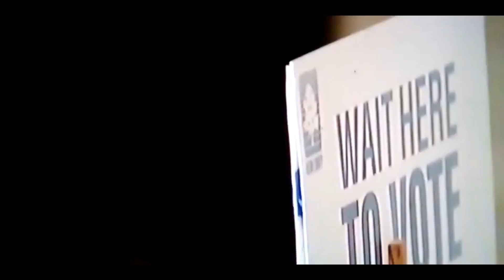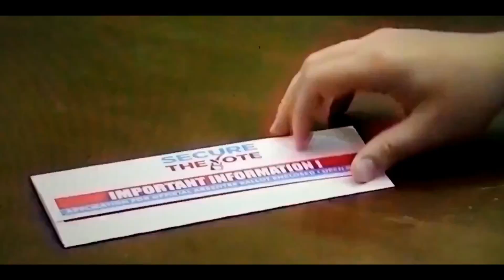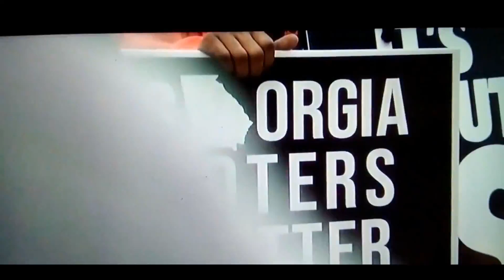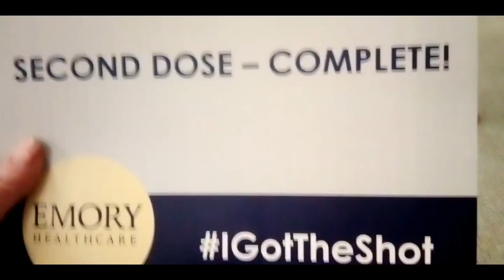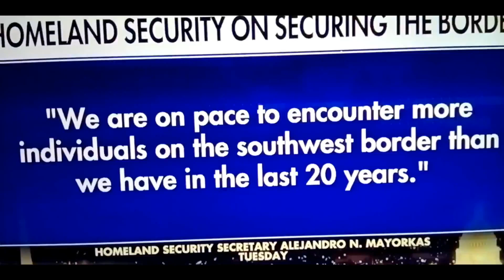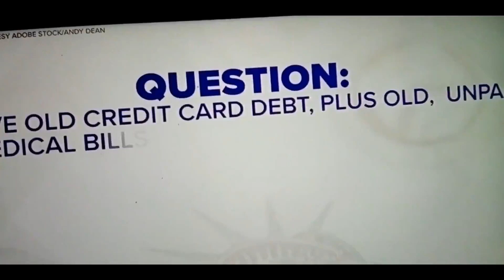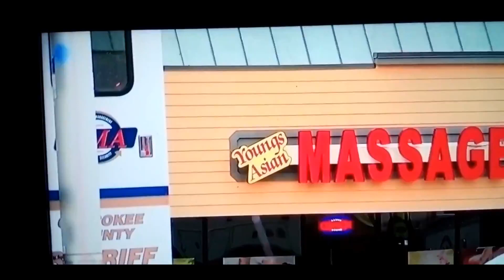Mar 16th 2021 Stop The Whining !